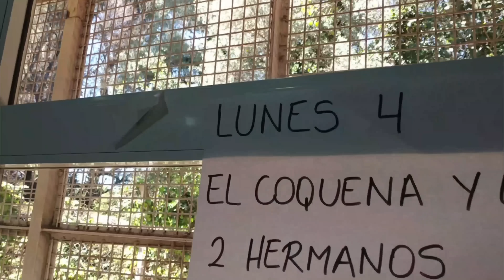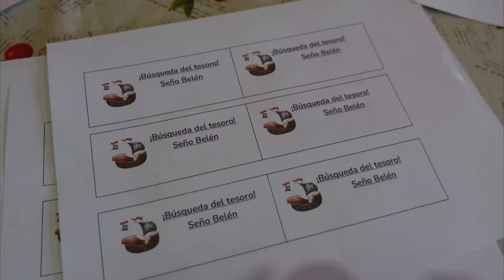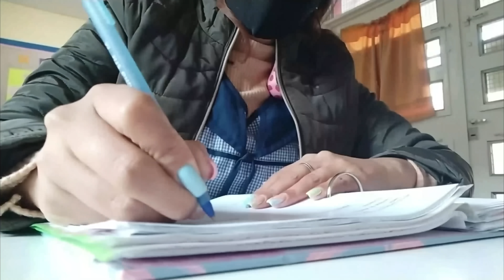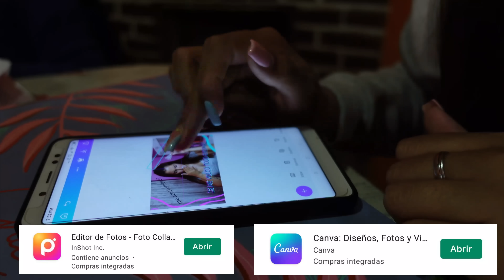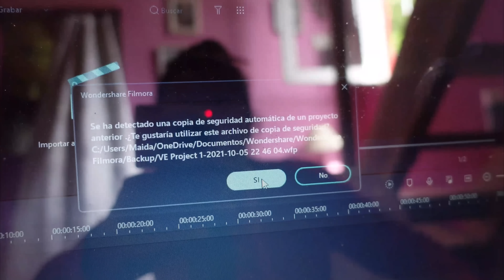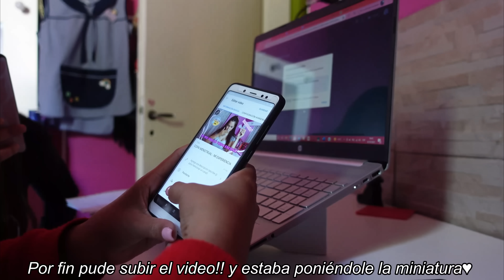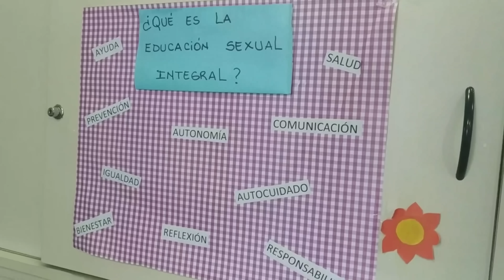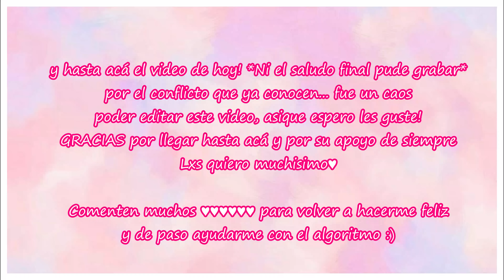VLOG de 5 días... estresada pero feliz🌻